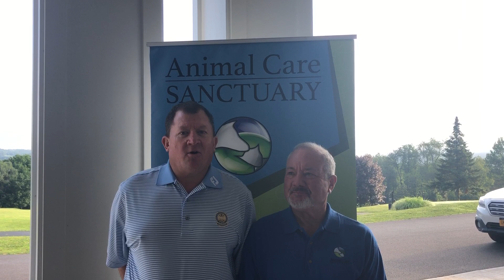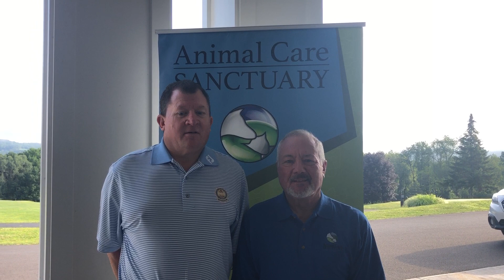Animal Care Sanctuary Golf Tournament 1